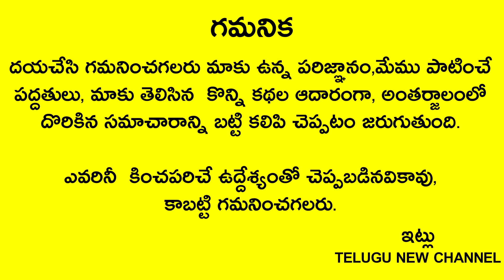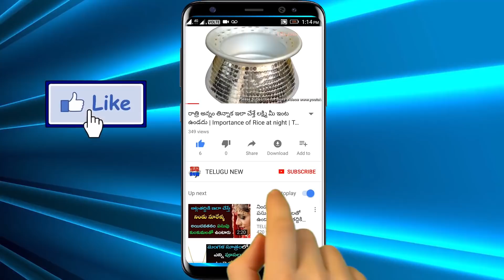రేపు వచ్చే శనిత్రయోదశి 30 సం.లకు శని ఈ రాశుల వారికీ సర్వసంపదలు ఇవ్వబోతున్నాడు పట్టిందల్లా బంగారమే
Telugu New